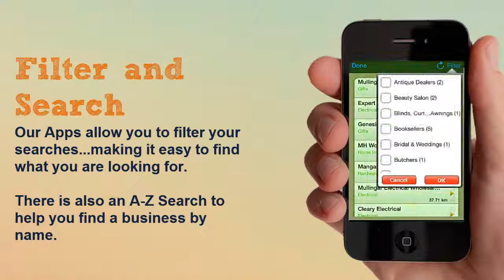The Mullingar Ireland App : Business directory and tourist information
Packed full of local business and tourist information the Mullingar Ireland App allows you to be your own tour guide and explore like a local

If you’re looking to plan a trip to picturesque Mullingar in Ireland then this is the best travel guide app for you. Packed full of local business and tourist information the Mullingar Ireland App allows you to be your own tour guide and explore like a local. Discover what’s on in Mullingar, the best restaurants and bars, places to stay, things to do, where to shop, special offers and much more. Oh, we almost forgot to mention – it’s FREE! What are you waiting for?

About Townapps
Townapps have created over 100 apps and currently have local partners operating guides in North America, UK and Ireland, allowing end-users to find great local content, connecting local businesses with local consumers and visitors.

Townapps enable you to build and own the dominant brand in your community.
Would you be interested in running your own business, with the backing of a highly experienced and dedicated support team, that is committed to your success?

View our range of Townapps for local communities for tourism promotion, local councils, newspaper groups and local service providers: